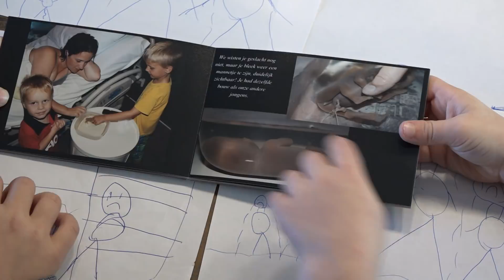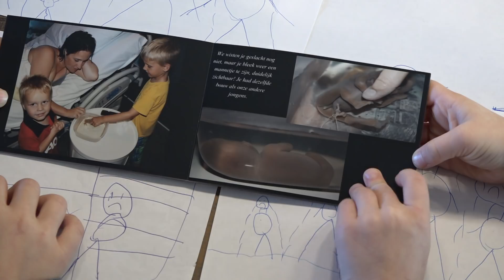Nieuw-Vennepse bewaart doodgeboren kindjes in koelkast: "Verdriet tastbaar maken" | NH Nieuws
Voor veel vrouwen is een miskraam een emotionele gebeurtenis die om een rouwproces vraagt. Iedereen verwerkt dat verlies op een eigen manier, maar de 37-jarige Ilona Tiemens deed iets ongebruikelijks: ze legde haar doodgeboren kindje in een bakje en zette het in haar koelkast. Deze video is uitgezonden in de nieuwsuitzending van NH Nieuws.